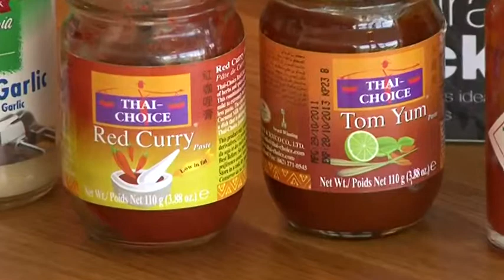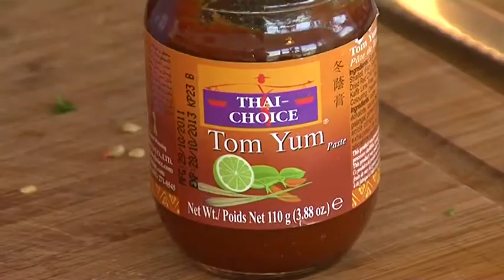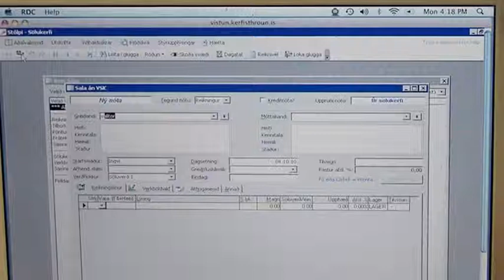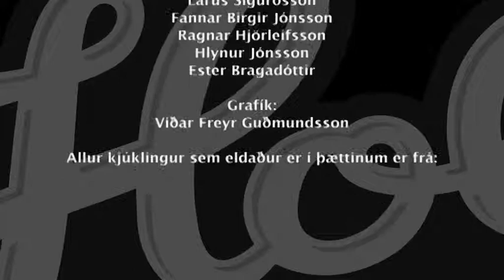Eldað með Holta 22JUN12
ÍNN: Eldað með Holta